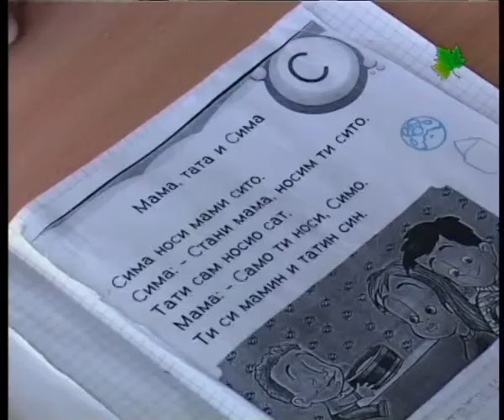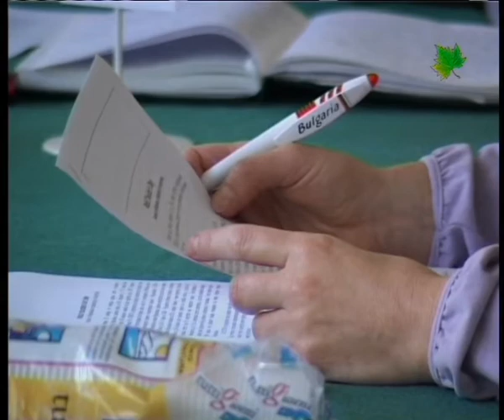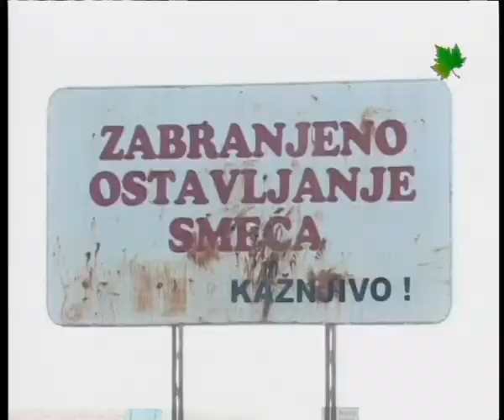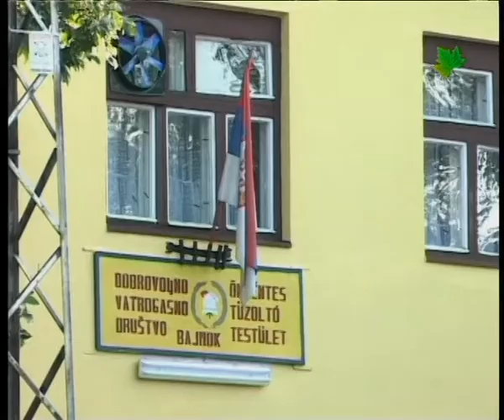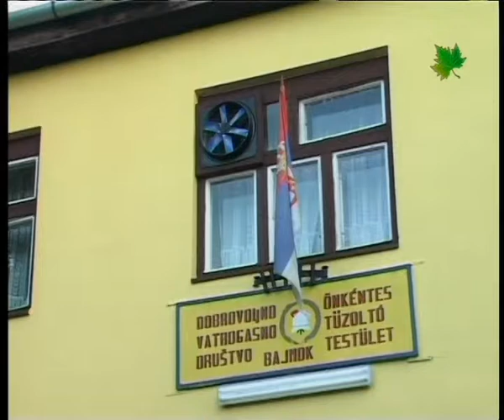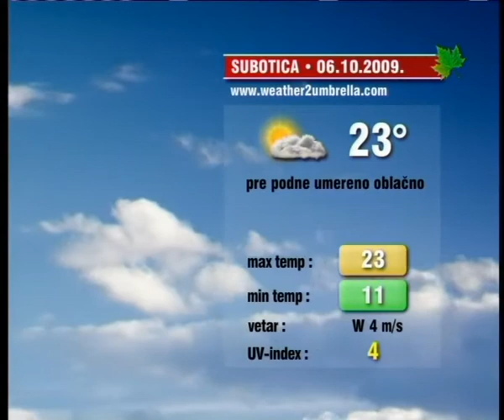Info blok 05.10.2009.